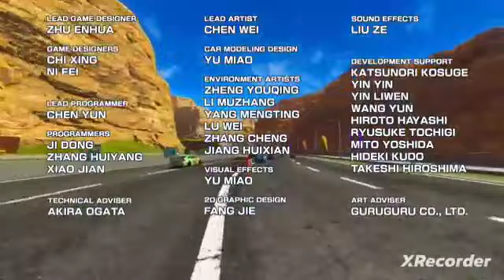Daytona Championship USA 3 Advanced Dinosaur Canyon Speedway